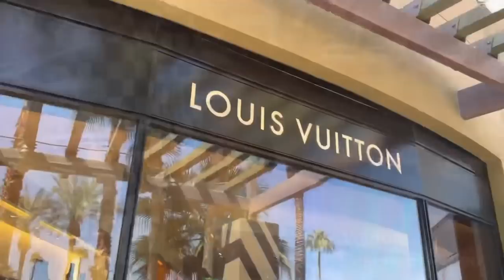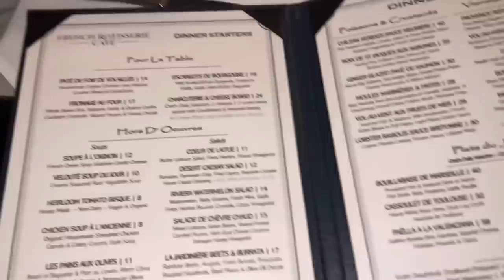SHOPPING with ME LOUIS VUITTON BOTTEGA | WHAT I WORE at PALM SPRINGS |The Allure Edition VLOGs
SHOPPING WITH ME at LOUIS VUITTON BOTTEGA | WHAT I WORE at PALM SPRINGS for our Wedding Anniversary |The Allure Edition VLOGs. Different Casual and Elegant Outfits ideas as part of this mini VACATION getaway at Palm Springs, California.
Casual Outfit 1 - Going to Palm Springs! 00:00
Abercrombie top (XS)
Maxi animal print skirt (SIMILAR)
Adidas Sneakers (true to size)

Outfit 2 - We are at Palm Springs , let's start this party! 05:00
Missguided bikini top (4)
Missguided Bikini bottom (4)
White Cotton Oversized Shirt (S)

Outfit 3 - Going to the pool! forgot my flip flops 06:25
Sofia jeans lightweight pants
Hat (similar)

Outfit 4 - Come shopping with me at Louis Vuitton and Bottega Veneta 08:03
H&M Black Dress (S)
white color

Outfit 5 - Let's go to the pool in style! 11:40
Bottega Veneta Bikini (36)
Black Cardigan (XS/S)

Outfit 6 - Dinner Anniversary at a French Restaurant 13:49
White jumpsuit (2)
Black color
Green emerald color
Saint Laurent Envelope Clutch Bag
Bottega Veneta Woven clutch bag
similar but cheaper
Bottega Veneta Black Sandals (tts)

❤ MY MEASUREMENTS ❤-
Bra: 32C (81 cm)
Waist:26" (66 cm)
Hips: 38" (96.5 cm)
Height: 5'7" (170 cm)

My iphone case
My vloging camera